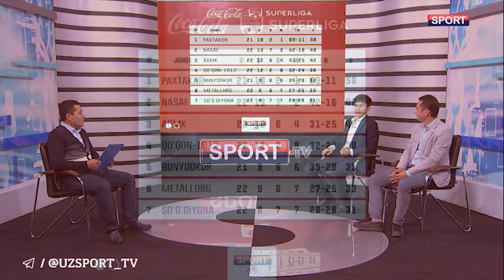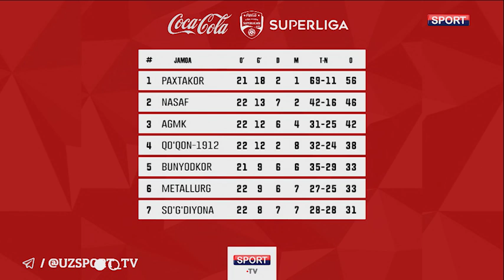"Bizning futbol" dasturida Coca Cola Superliganing 22-turi sarhisob qilindi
Zoxirjon Akramxonov Sport telekanali "Bizning futbol" dasturi mehmoni bo'ldi